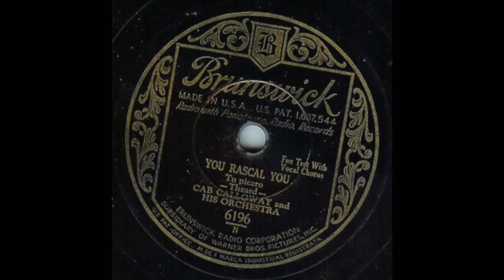You Rascal You - Cab Calloway and His Orchestra - 1931 - HQ Sound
Recorded by Cab Calloway and His Orchestra on September 23rd, 1931 in New York, NY for ARC and released on Brunswick.